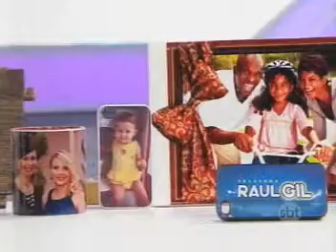Compacta Print - Raul Gil 14/03/2015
Confira a apresentação das máquinas da Compacta Print no Programa Raul Gil - SBT.

A Compacta Print possui diversas máquinas para você que quer mudar de vida, ganhar dinheiro e obter o sucesso imediato.

Você trabalha na sua casa, vende e vira um empresário de sucesso. Seja dono do seu próprio negócio.

Mude sua vida para melhor, o lucro é certo.

Acesse o site para conhecer melhor todos os modelos, entre eles: Máquina de estampar camisetas, Máquina de Chinelos, Máquina de Fraldas e Máquina de alimentação.